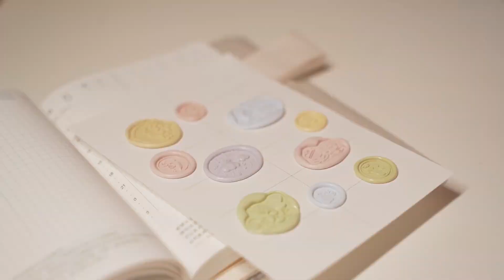橙子 | 玩个火漆 印个图鉴